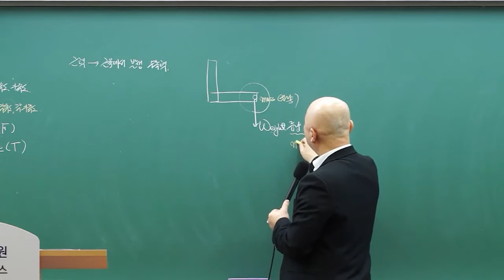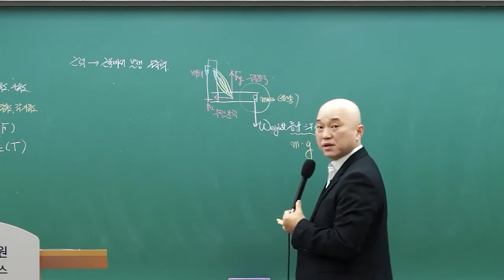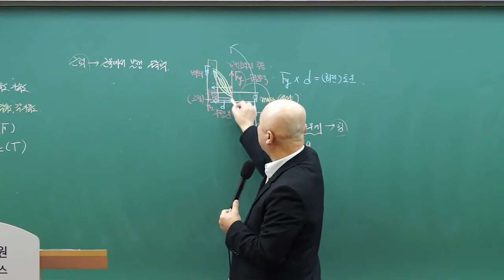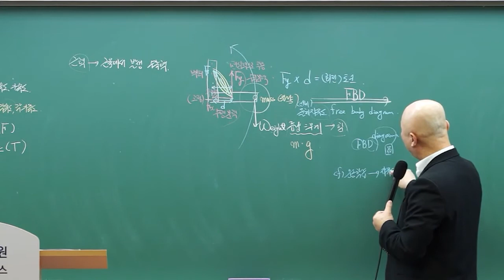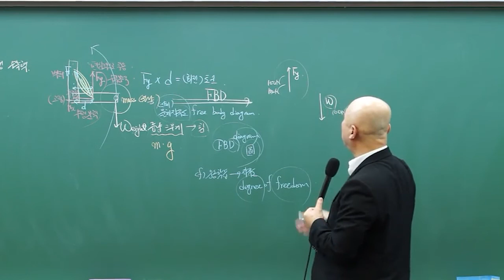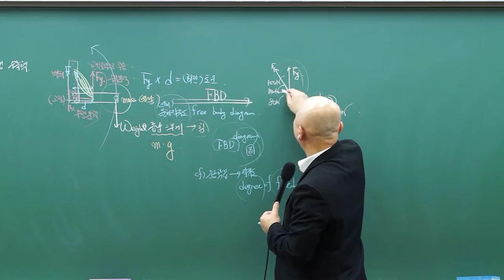[체육 김용호] 용호형이 알려줄께 2-FDB 힘의 관계 판서만으로 완벽하게!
FBD 힘의 관계가 어렵다고? 용호형이 쉽게 그림으로! 판서만을 이해할 수 있게 알려줄께!